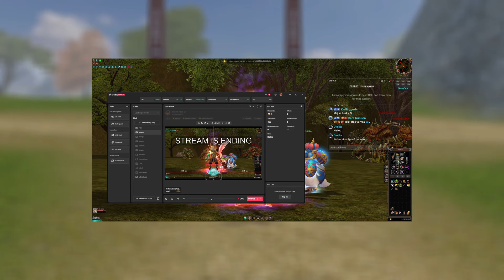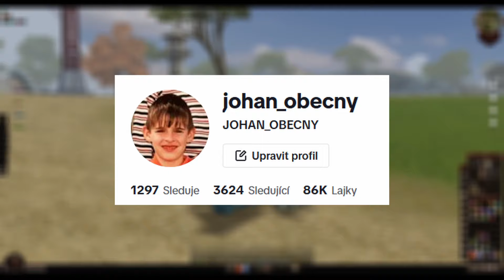ASHIA, ZARYA, EMTGEN nebo ATHERIE?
Po delší odmlce vás zdravím u dalšího videa. Tentokrát se podíváme co se stalo s českými privátními serveri a ukážeme si další kapitolu tohoto kanálu